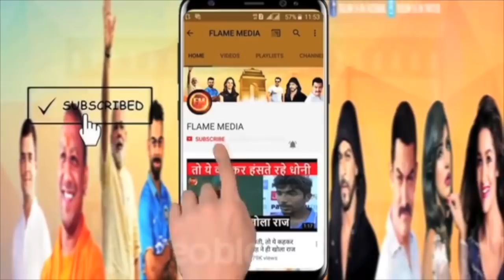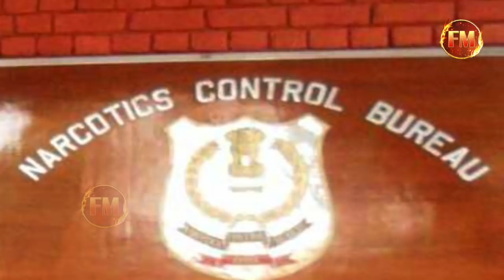आर्यन पर कोर्ट रूम की पूरी कहानी.. वकीलों की एक-एक दलील देखो.. सिंडिकेट से जुड़ गया नाम